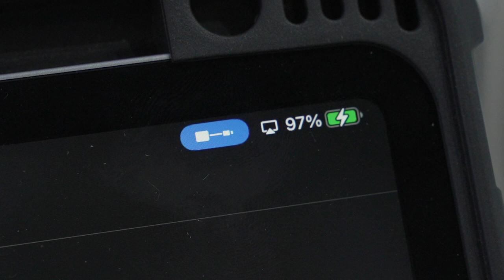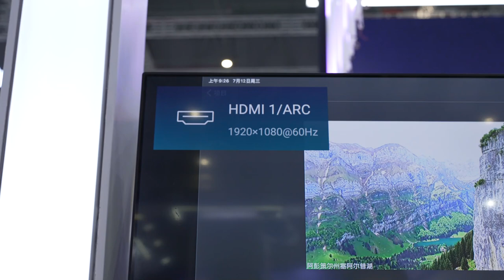ST @ electronica China 2023: ST60-DP Tablet Contactless Extended Display (ST60-DP平板非接触扩展显示）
ST60A2实现了DP接口中视频信号从源端iPAD到显示器的传输，ST60A3实现了DP接口中低速边带信号Aux和HPD的传输，从而实现视频信号的镜像非接触式传输，视频传输无延迟。

ST60A2 implements DP video lanes contactless transfer from iPAD to display, while ST60A3 implement Aux and HPD signal communication. With ST60, video is transferred contacltess at high data rate without latency.